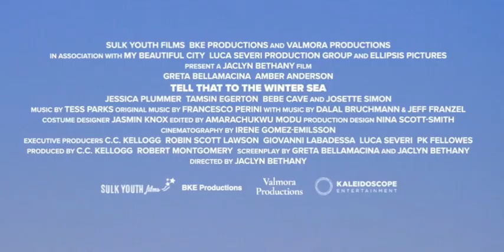Расскажи это зимнему морю трейлер (2024) мелодрама HD